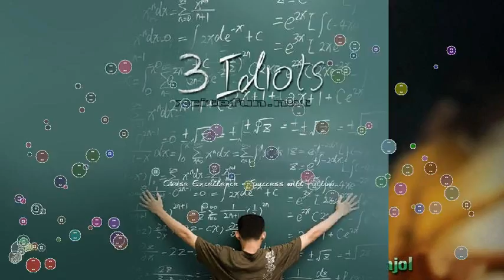Ajay Devgan Duplicate